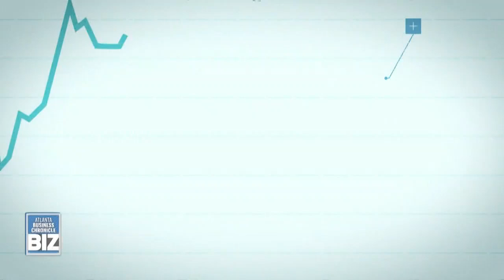Stacey Abrams urges studios to stay in Georgia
Get your top business headlines on 'Atlanta Business Chronicle's BIZ' with Crystal Edmonson Sunday mornings on 11Alive.